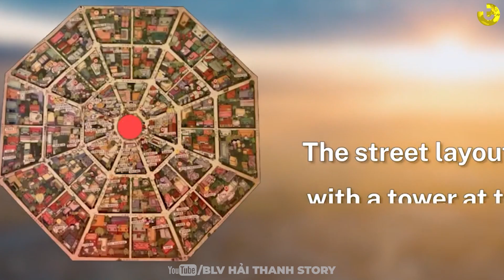THÀNH PHỐ HẸP NHẤT THẾ GIỚI: XÂY THEO SÔNG CHẢY VÀO VIỆT NAM